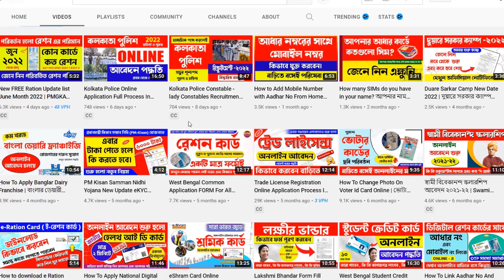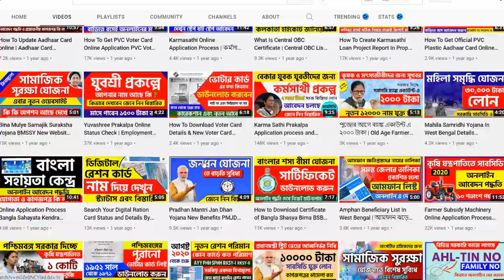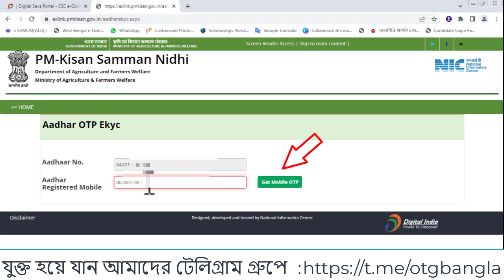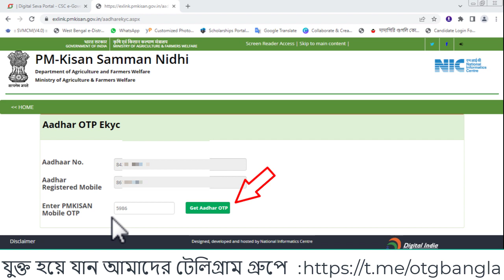PM Kisan Ekyc Online Process and New Updated Last Date | পি এম কিষান কে ওয়াই সি কিভাবে করবেন ?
In this video "PM Kisan Ekyc Online Process and New Updated Last Date | পি এম কিষান কে ওয়াই সি কিভাবে করবেন ? " you will get a complete reference regarding update last date of pm kisan ekyc and self ekyc online proces from home.

Pm kisan ekyc Link- pmkisan.gov.in

আমাদের টেলিগ্রাম চ্যানেল এ জয়েন হয়ে যান  এবং প্রতিনিয়ত বিভিন্ন গুরুত্বপূর্ণ বিষয়ের  আপডেট  পেয়ে যান  খুব  সহজে 👇

Other Related Topic : how to do pm kisan ekyc,
pm kisan kyc csc,
how do you do pmkisan ekyc,
pmkisan gov in ekyc,

pmkisan. gov. in ekyc list,
e kyc portal aadhar,
aadhaar e kyc otp,
pm kisan aadhaar link,
pm kisan ekyc list,